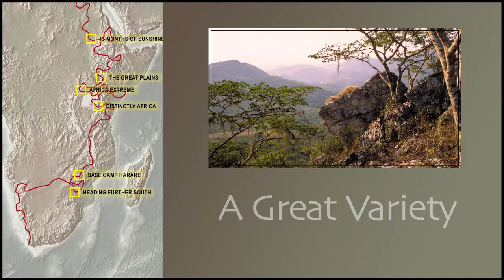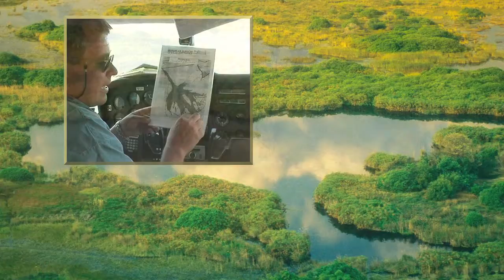Living Your Dream - Part 9 - Heading Further South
Living Your Dream is the true life story of a breathtaking journey from Brussels to Cape Town.

When Petra returned a stranger's call in October 1994, neither of them realised that this seemingly insignificant action would change the course of their lives forever. Ever since, they are living their dream, strongly believing that when you really want to do something, you must do it, and that when an opportunity comes your way, you must grab it.

Part 9 - Heading Further South